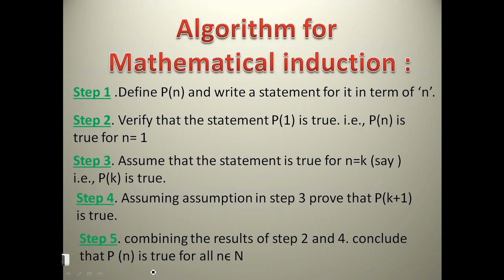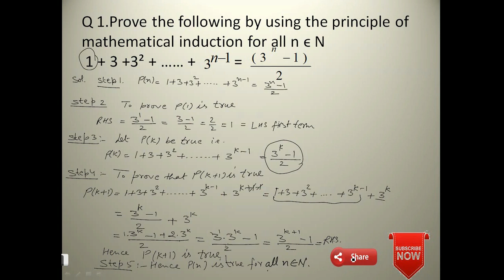MATHEMATICAL INDUCTION CLASS 11, N.C.E.R.T. QUESTION 1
Q 1.Prove the following by using the principle of mathematical induction for all n ϵ N
 1 + 3 +3² + ……+n^2 ={n(n+1)/2}^2